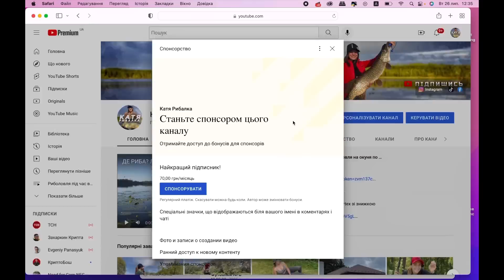Канал Катя Рибалка може скоро зникнути ..